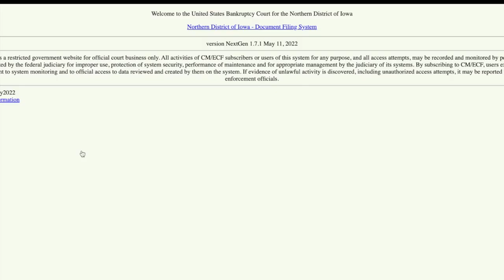How to find US court case documents using PACER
Public Access to Court Electronic Records (PACER) is a service of the Federal Judiciary. Its mission is to provide the public with the broadest possible access to court records and to foster greater public understanding of the court system.

PACER is not very straightforward but is very useful when looking into US court-related legal histories and documents.